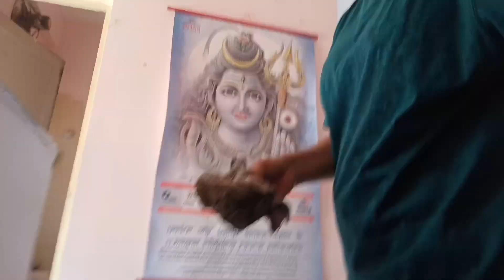Cleaning my hostel room after break#manitbhopal